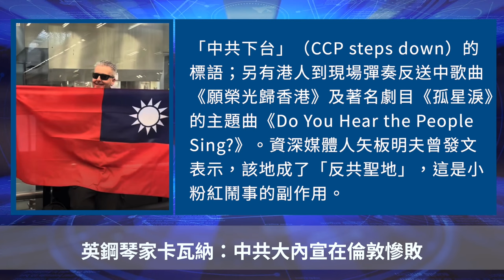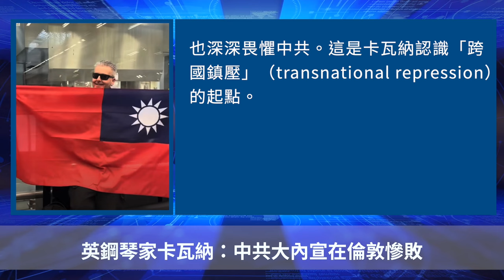英鋼琴家卡瓦納：中共大內宣在倫敦慘敗【 聽紀元 】